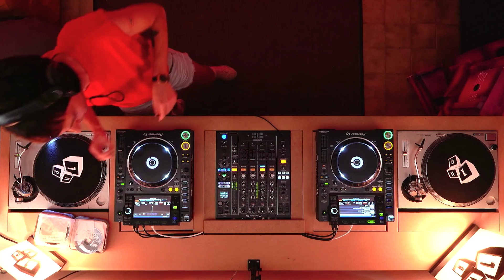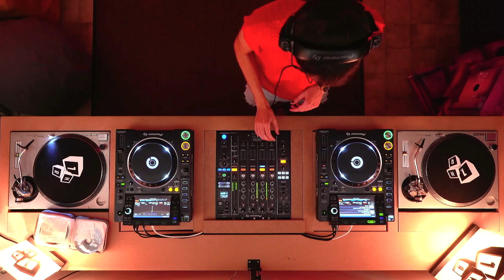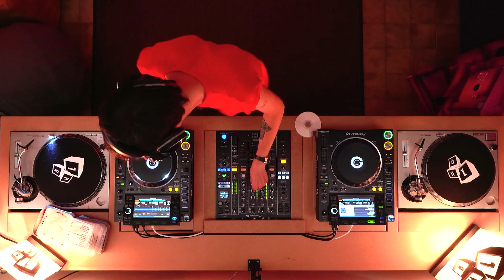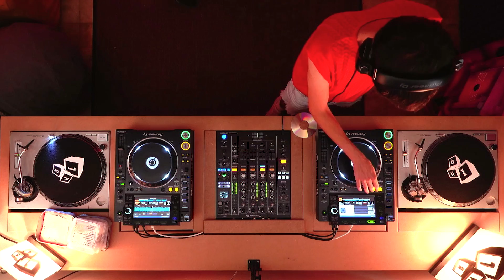OneHour | S2 - EP.37 - Mirka Berlino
One Hour is an all-inclusive, wide-ranging musical space where everyone is free to express this passion that brings us all together, sharing their own concept of music, sounds, melodies and vibrations. It is a time for storytelling through music, in full awareness that people can express themselves as they like.

Dj Set: Mirka Berlino
Video: Loris Fiasconi